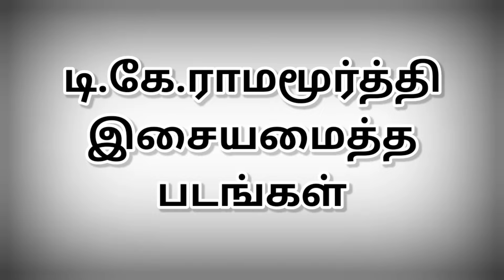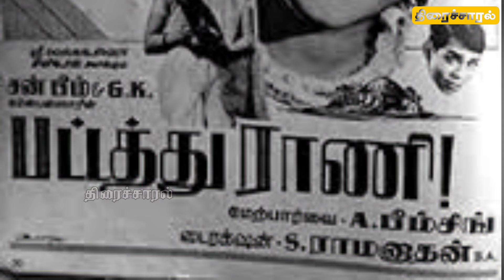டி.கே.ராமமூர்த்தி இசையமைத்த படங்கள் | @thiraisaral | Akbarsha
டி.கே.ராமமூர்த்தி
இசையமைத்த படங்கள் @thiraisaral